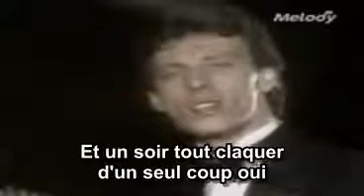herbert leonard pour le plaisir sous titrés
Très belle music !!!
A cette époque c'était de vrais chanteurs !
Les musiques avaient de la chaleur, des saveurs forte en émotions